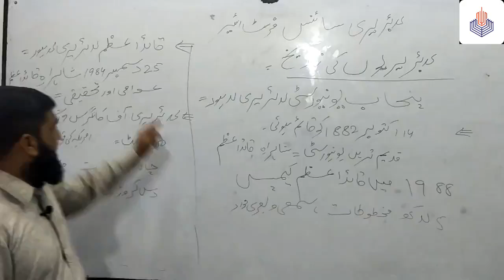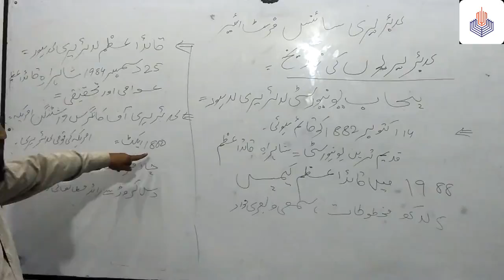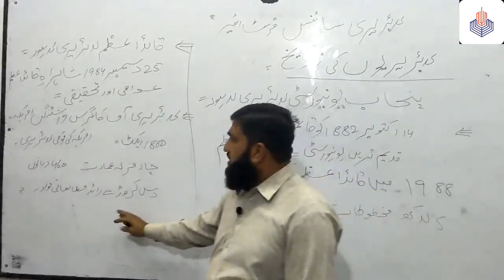CLASS: 1ST YEAR| LECTURE 2| SUBJECT: LIBRARY SCIENCE| BY SIR IMRAN